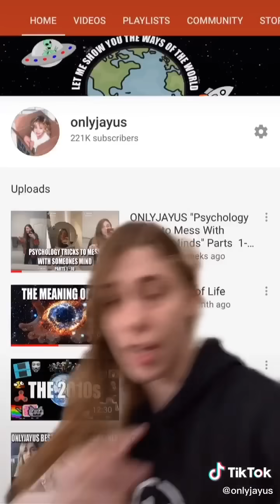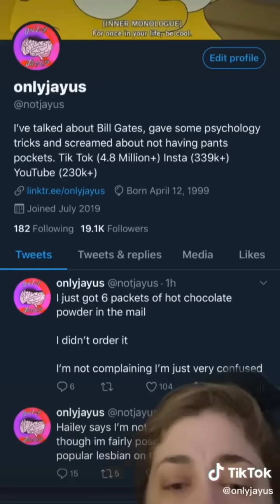ONLYJAYUS "Weird Human Body Facts'" Parts 1-10 Tik Tok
This is my favorite series that I have done on Tik Tok so I thought Id post them all here on YouTube in order for you guys to watch and have.